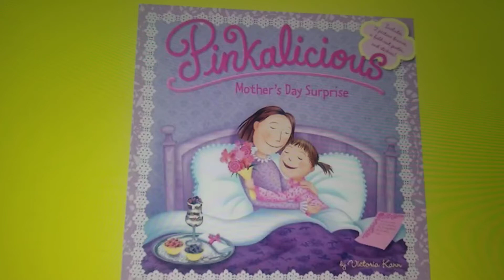Mother's day curriculum